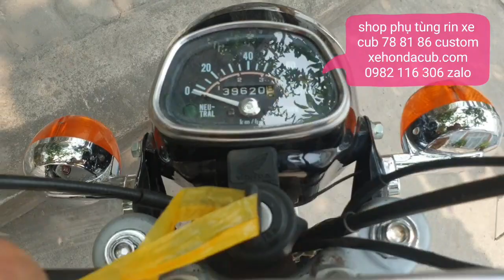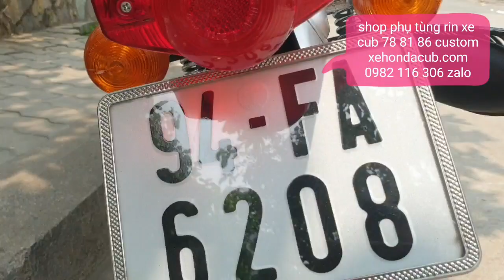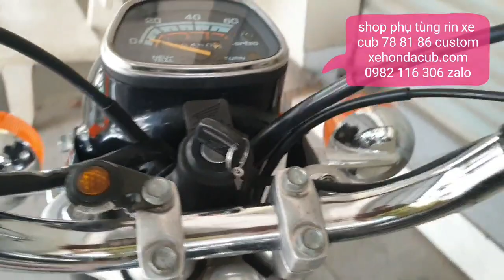Bộ căm bắp chuối tháo xe cực đẹp gắn được xe cub , 67 , CD, CL . Shop phụ tùng rin xe cub 81 86